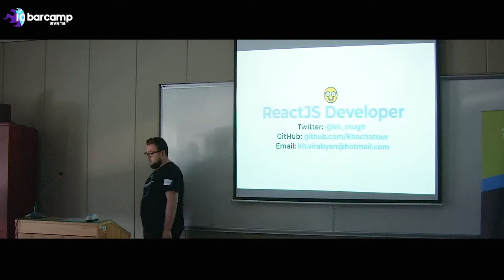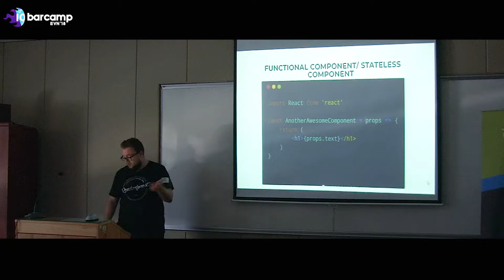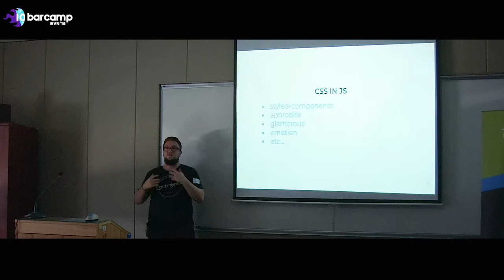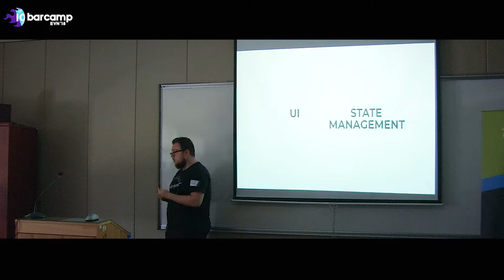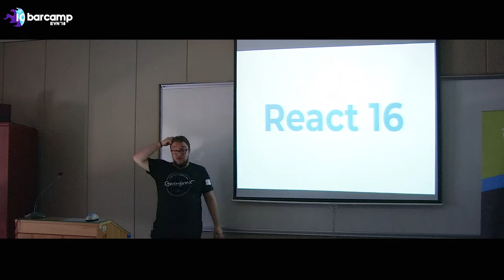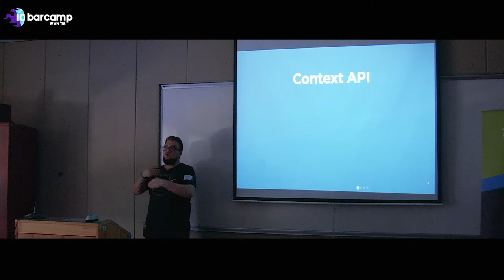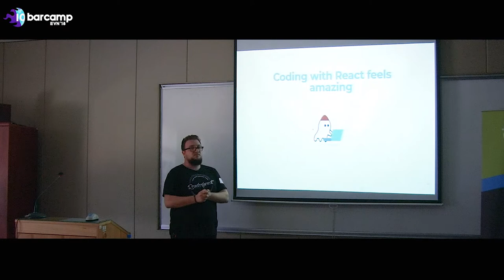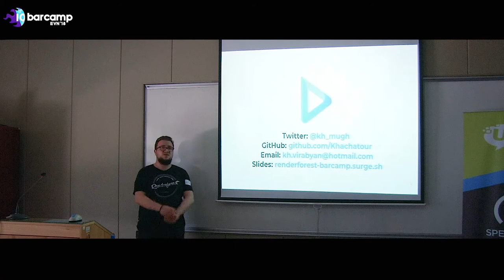16_208_06 Khachatur Virabyan.mp4